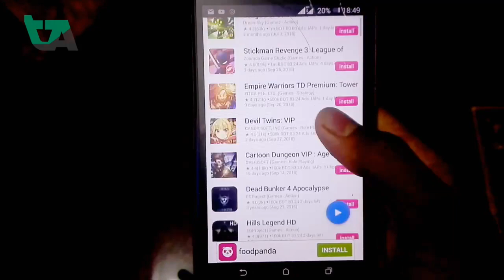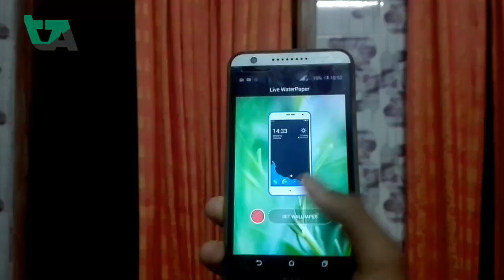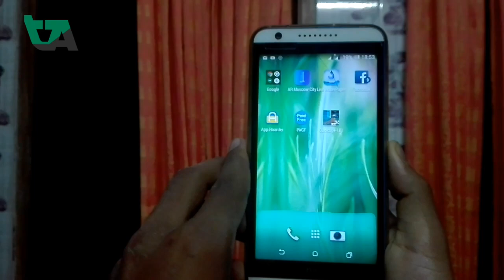প্লে স্টোরের অসাধারণ 3টি অ্যাপস এখনি দেখে নিন | 3 Unique Apps that you should try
Assalamu alaikum friends.How are you. In this video I showed you three uniqe apps. I hope you will like this video.

Bondhura apnara kemon achen.ei video te ami apnader tinti osadharon apps dekhiyechi jegulo apnar matha ghurye debe.tar jonno please video ti last porjonto dekhben.ami asha kori video ti apnader valo lagbe.

android apps